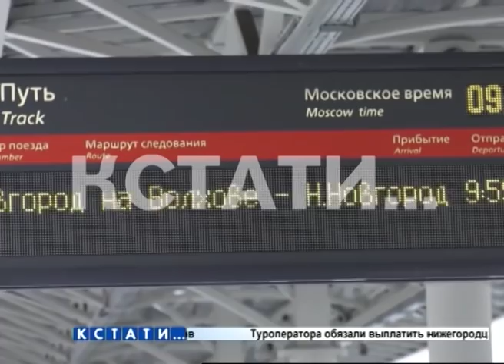Теперь мы связаны: Великий и Нижний Новгород связал железнодорожный маршрут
Теперь мы связаны: Великий и Нижний Новгород связал железнодорожный маршрут. С этим городом у нас особые отношения, два Новгорода часто путают, и если раньше и в Великом Новгороде и в Нижнем Новгороде люди пытались подчеркнуть различия между двумя городами, то теперь между нами появилась надежная связь. Первым рейсом на новом скоростном поезде прибыла съемочная группа Новгородского областного телевидения.